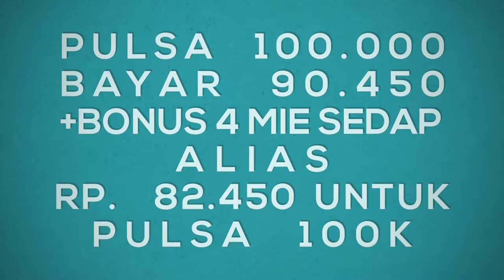Cara Beli Pulsa Murah Telkomsel